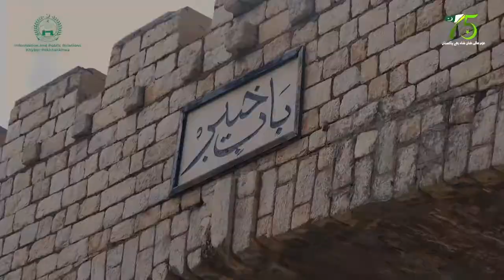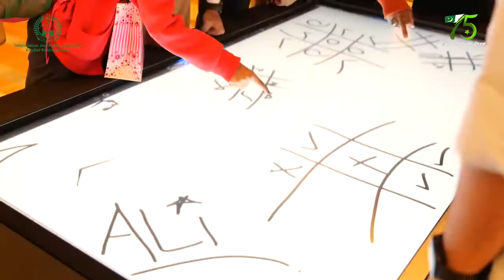Peshawar the city of flowers, is one of the oldest cities in the subcontinent, a documentary film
Peshawar, the city of flowers, is one of the oldest cities in the subcontinent, a documentary film on Peshawar's glorious past, present and future with beautiful angles.
 See "Badalta Peshawar".
KP 360